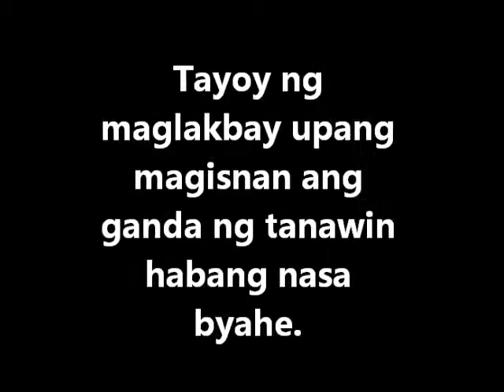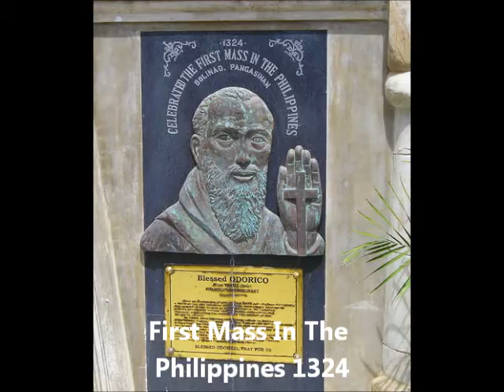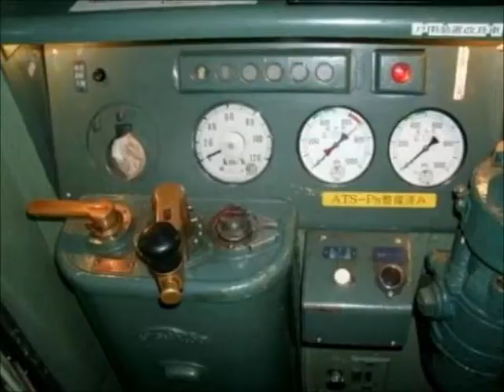Choose Land Travel in North and South Luzon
Credits to owners of photos and videos
To the tune of PILIIN MO ANG PILIPINAS music by Angeline Quinto
Different Views and Sceneries from Ilocandia to Bicolandia while you travel by land North to South